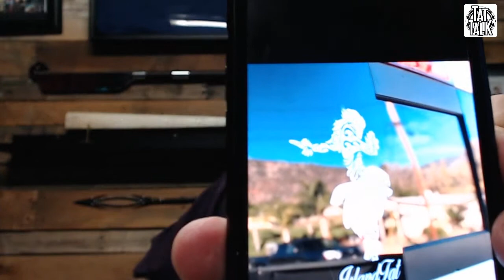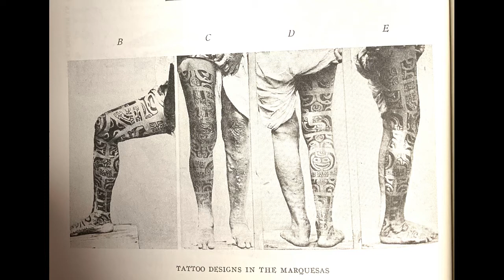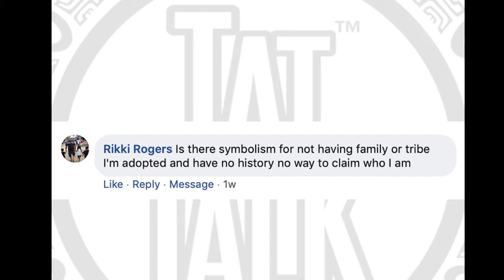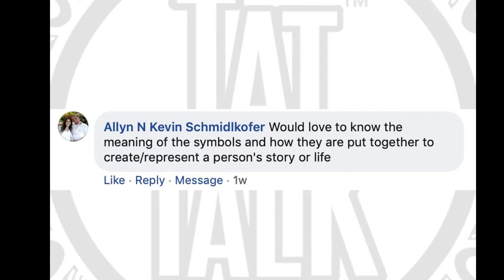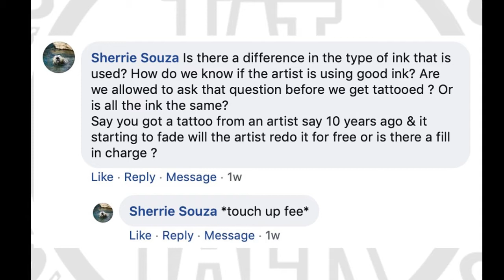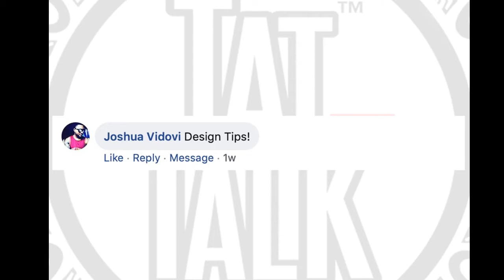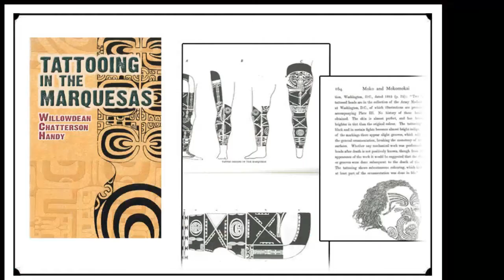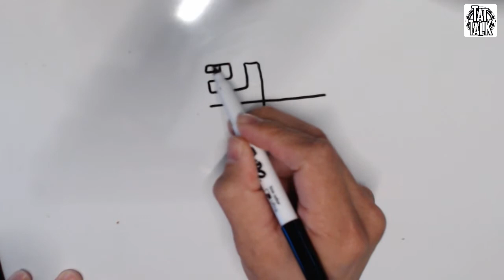TATtalk Episode 15: Tattoo Tutorial, Highlights, and more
To inquire about scheduling an appointment with IslandTAT Evolve tattoo studio, please email and the manager will get back to you with information on pricing and artist availabilities.

Video by @realbenng